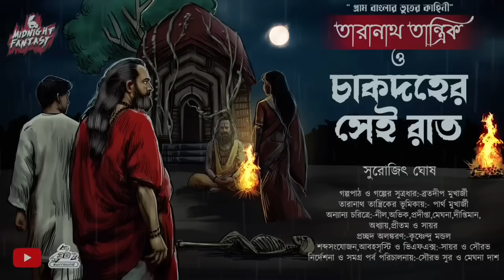তারানাথ তান্ত্রিক ও চাকদহের সেই রাত(কি ঘটেছিল সেই রাতে তারানাথের সঙ্গে ?) সুরোজিৎ ঘোষ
যেই শ্মশানকে ঘিরে মানুষের মধ্যে রয়েছে নানান রকমের কথাবার্তা, ওই শ্মশানের নাকি অনেক বদনাম রয়েছে……. রাতের বেলায় ওই শ্মশান চত্বরের ধারে কাছে কেউ ভুলেও যায় না। মানুষের শত বারণ থাকা সত্ত্বেও তারানাথ তান্ত্রিক সেই স্থানেই রাত্রি কাটানোর সিদ্ধান্ত নেন। কি ঘটে এরপর? কি অভিজ্ঞতা হয় তারানাথ তান্ত্রিকের সেই রাতে? তিনি কি আদৌ নিজেকে বাঁচাতে পারবেন নাকি তাকে সাহায্য করবে অন্য কোন মহাশক্তি?

GENRE:- HORROR,TANTRA,CURSE
WRITTEN BY:- "SUROJIT GHOSH"
SCRIPTED BY:- PRAGYA CHAKRABORTY
NARATTED BY:- BRATADEEP MUKHERJEE & PARTHA MUKHERJEE
SOUND AND INTRO DESIGNED BY:- SANCHARI RAKSHIT & SAYAR DE
PARTICLES EFFECT:- SOURAV SUR
DIRECTION,SCREENPLAY, VIDEO  -SOURAV SUR & MEGHNA DAS
CAST SELECTION:- SOURAV SUR
POSTER DESIGN:- KRISHNENDU MONDAL
চরিত্র সজ্জা:-
বিভূতি : bratadip
দোকানদার : nil
চারি :Meghna
কিশোরী : avik
তারানাথ: partha
জয়দেব : pritam
গরুর গাড়ির চালক : pritam
ছায়া মূর্তি : nil
ছায়া মূর্তির দলের প্রথম ব্যক্তি : nil
আরও একটি ছায়া মূর্তি : Pradipta
সারোদা : adhyay

© This content is exclusive copyrighted to Midnight Fantasy given by writter "SUROJIT GHOSH" Use or commercial display or editing of the content without proper authorization is not allowed.